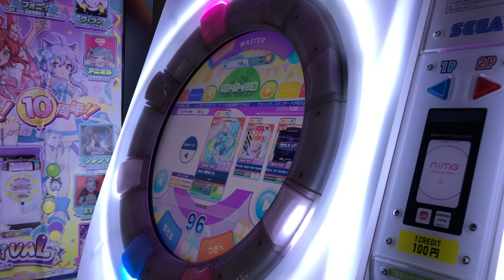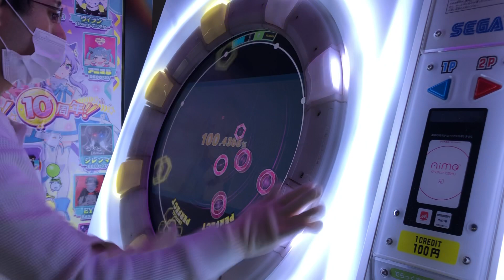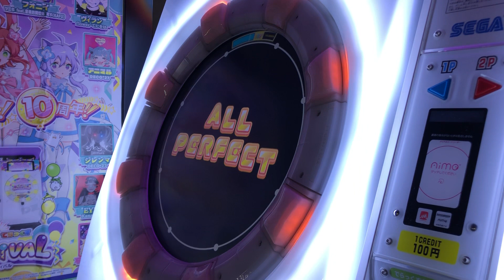【maimaiでらっくす】コンティニュー！ feat. 藍月なくる MASTER Lv.13+ ALL PERFECT!maimai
乱打すき！